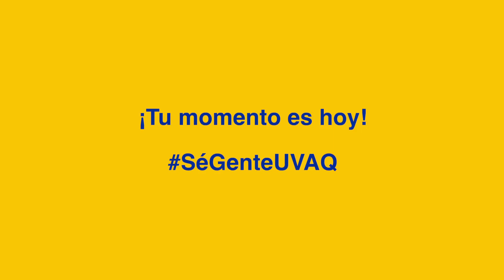¡Tu momento es hoy!